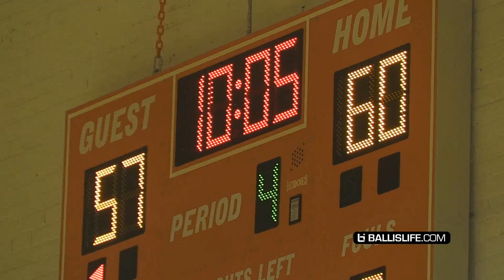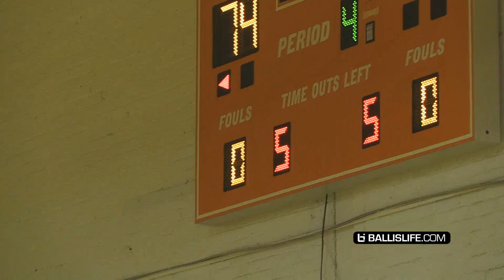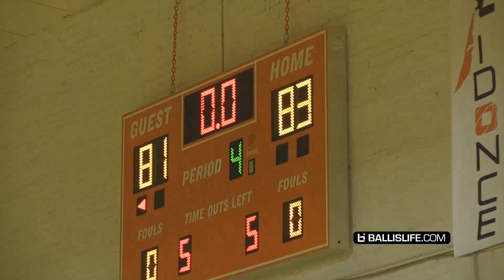"BUST HIS A$$!!!" EVERYONE Was Going at Each Other!! Iverson Classic Scrimmage GOT WILD!!